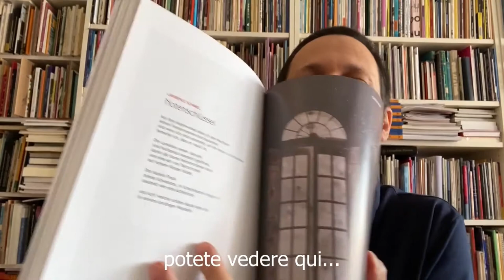Bologna in Lettere 2021 Lawrence Schimel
Lawrence Schimel, Clave del sol